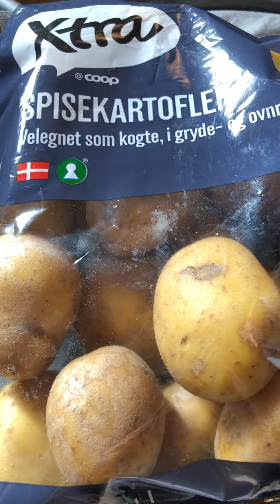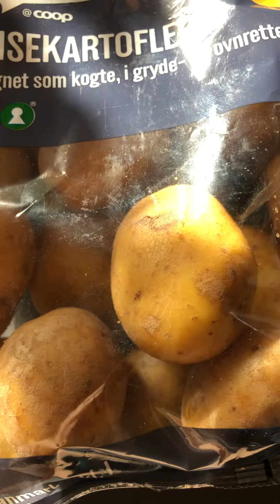Potatoes 🥔 .cook your special !!!!